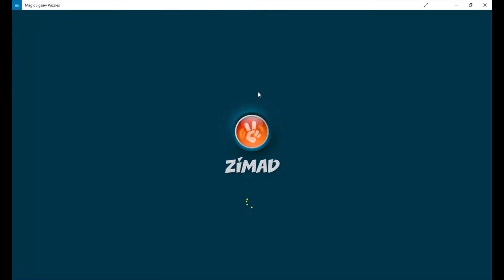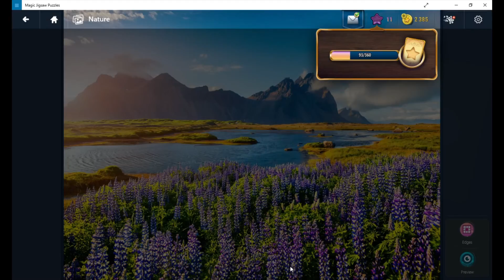Summer in Iceland | 35 Pieces | GamePlay | Magic Jigsaw Puzzle | Amazing Talent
talent | amazingtalent | gameplay | jigsaw | puzzle | summer | iceland | summeriniceland | solve | Summer in Iceland | 35 Pieces | GamePlay | Magic Jigsaw Puzzle | How to solve jigsaw puzzle quickly ? | Amazing Talent

Amazing Talent | GamePlay Magic Jigsaw Puzzle : Quickly Solved Magic Jigsaw Puzzle | Jigsaw Puzzle - Summer in Iceland, 35 Pieces | who Solved magic Jigsaw Puzzle Quickly | how to make magic jigsaw puzzle | Puzzle | Magic | Jigsaw | Game | How to quickly.

I have solved Jigsaw Puzzle as quickly as i can.